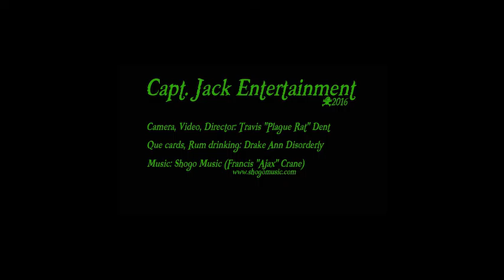Captain Jack Entertainment Video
Video promoting Capt Jack Entertainment